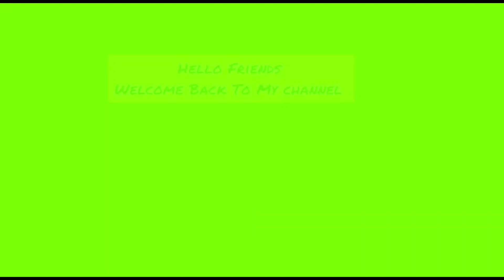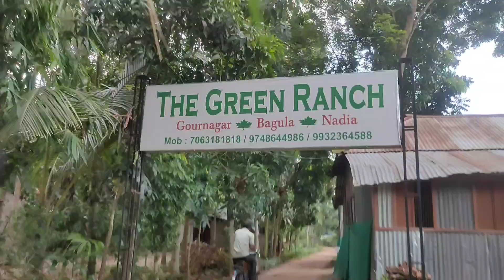কোথায় ঘুরতে গেলাম আর কি কি করলাম...